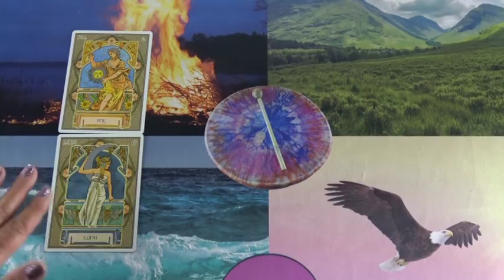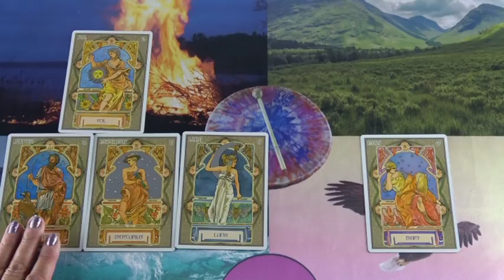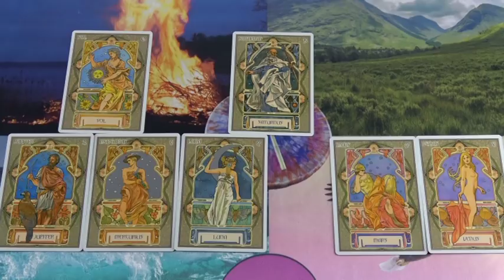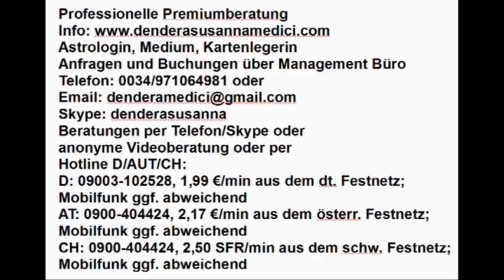Tagesglück: 17.12.2018 (Montag)